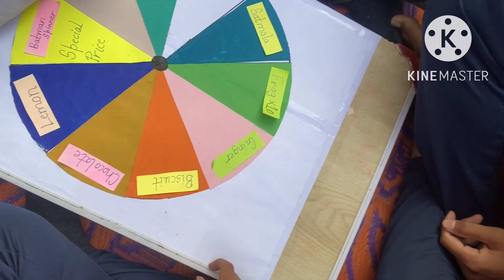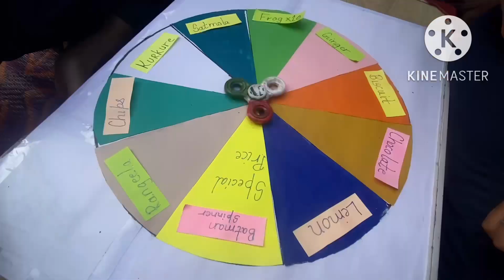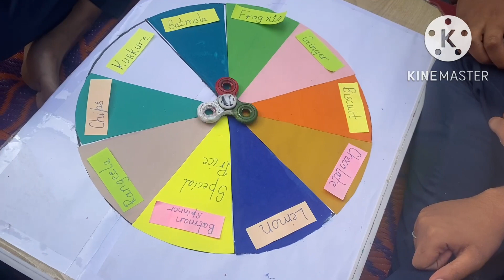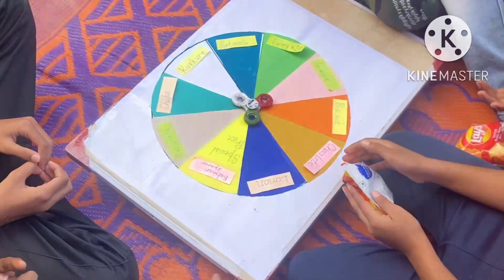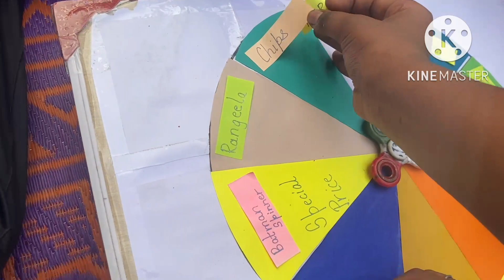Spin the Wheel Challenge | loser will eat ginger and lemon